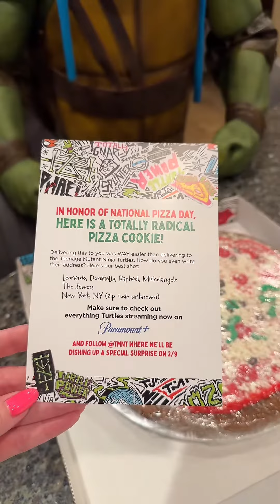National pizza day is next week! We got a radical surprise in mail!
Thanks paramountplus for the fun pizza cookie! Perfect for a TMNT ninja turtle party! Leo approves!